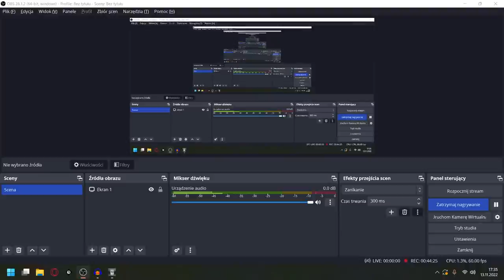Śródziemie: Cień Mordoru odc 3 - Zainteresowani wykuciem Legendy Oręża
W tym odcinku kujemy legendę oręża i wzmacniamy Upiora.